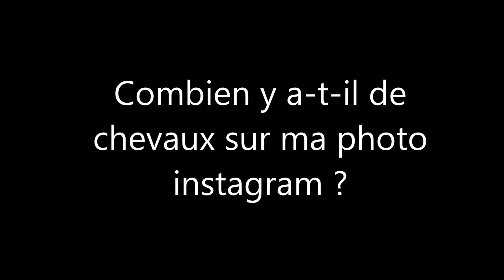NOTRE ROUTINE D'ETE !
N'hésitez pas !

Bienvenue parmi nous pour améliorer ta relation avec ton cheval. Une nouvelle vidéo t'attend chaque mercredi!